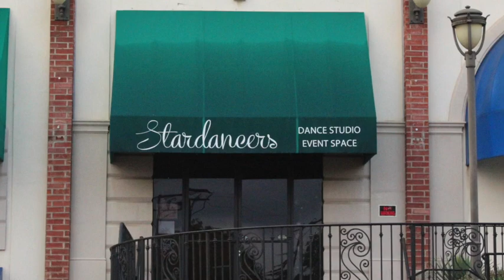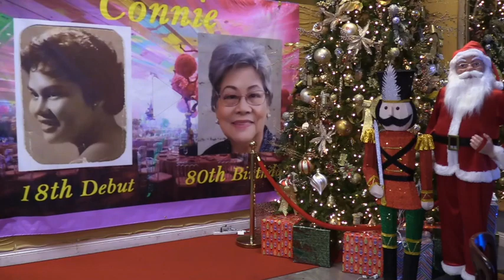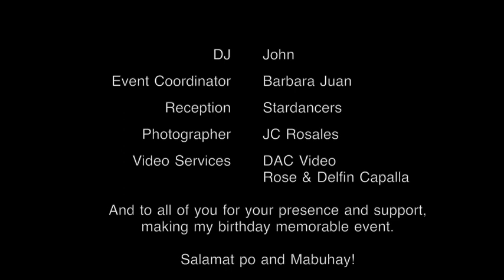Connie's 80th Birthday Celebration 2019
Connie's 80th Birthday Celebration Dec 8 2019 at StarDancers Pasadena